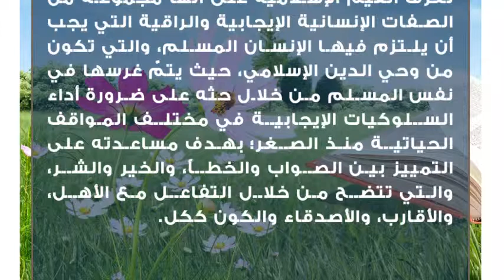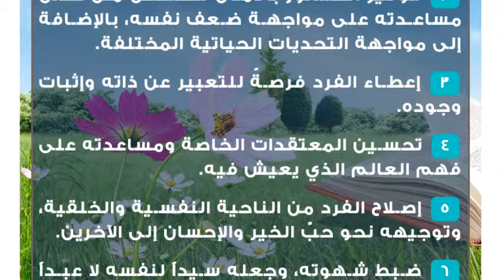ما معنى القيم الإسلامية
معنى القيم الإسلامية
تعرّف القيم الإسلامية على أنّها مجموعةٌ من الصفات الإنسانية الإيجابية والراقية التي يجب أن يلتزم فيها الإنسان المسلم، والتي تكون من وحي الدين الإسلامي، حيث يتمّ غرسها في نفس المسلم من خلال حثه على ضرورة أداء السلوكيات الإيجابية في مختلف المواقف الحياتية منذ الصغر؛ بهدف مساعدته على التمييز بين الصواب والخطاً، والخير والشر، والتي تتضح من خلال التفاعل مع الأهل، والأقارب، والأصدقاء والكون ككل.مصادر القيم الإسلامية
 القرآن الكريم: والمتمثل بالتعاليم الربانية المختلفة والتي تنظم كلّاً من:
 القيم الاعتقادية لدى الإنسان، والتي تتعلق بكلّ ما يعتقده عن الله، والملائكة، والكتب، والرسل، واليوم الآخر.
القيم الخُلقية، وهي القيم التي تتعلق بالفضائل التي يجب أن يتحلى بها المسلم، بالأضافة إلى الرذائل المنهي عنها.
 القيم العملية، وهي القيم التي تتعلق بالأعمال، والتصرفات، والأفعال، والأقوال التي يجب على المسلم ان يلتزم بها والتي تنقسم إلى قيسمين أساسيين هما: العبادات التي تربط المسلم بربه، والمعاملات والتي تربط المسلم بغيره من البشر سواءً كانوا مسلمين أم غير مسلمين.
 السنة النبوية الشريفة: وهي كلّ ما صدر عن النبي محمد صلى الله عليه وسلم من شرعٍ متبع.
 الإجماع: وهي الأمور التي أجمع عليها غالبية علماء المسلمين.
 العرف: وهي القيم والعادات والتقاليد التي تعود لكلّ مجتمع.أهمية القيم الإسلاميةعلى المستوى الفردي
 تشكيل الشخصية الفردية ومساعدتها في تحديد أهدافها بطريقةٍ صحيحةٍ وضمن إطارٍ سليم.
 توفير الشعور بالأمان للشخص من خلال مساعدته على مواجهة ضعف نفسه، بالإضافة إلى مواجهة التحديات الحياتية المختلفة.
 إعطاء الفرد فرصةً للتعبير عن ذاته وإثبات وجوده.
 تحسين المعتقدات الخاصة ومساعدته على فهم العالم الذي يعيش فيه.
 إصلاح الفرد من الناحية النفسية والخلقية، وتوجيهه نحو حبّ الخير والإحسان إلى الآخرين.
 ضبط شهوته، وجعله سيداً لنفسه لا عبداً لشهواته وأهوائه.على المستوى الاجتماعي
المحافظة على تماسك المجتمع، وذلك من خلال تحديد الأهداف الحياتية والمثل العليا والمبادئ الثابته له.

 مساعدة المجتمع على مواجهة التغيرات المختلفة التي يمرّ بها، وذلك من خلال تحديد الخيارات الصحيحة التي تساعد الناس للحفاظ على المجتمع واستقراره وكيانه في إطارٍ موحد.
 ربط أجزاء ثقافة المجتمع بعضها مع بعض، بحيث تبدو متناسقةً ومتّحدةً من خلال وضع النظام الإجتماعي العقلي القائم على العقيدة الصحيحة والقيم الإسلامية.
 وقاية المجتمع من الأمراض المختلفة، مثل: الأنانية المفرطة، والنزعات العنصرية.
 مساعدة المجتمع على التعامل مع غيره مع المجتمعات بما يتوافق مع القيم الموجودة في الدين الإسلامي.